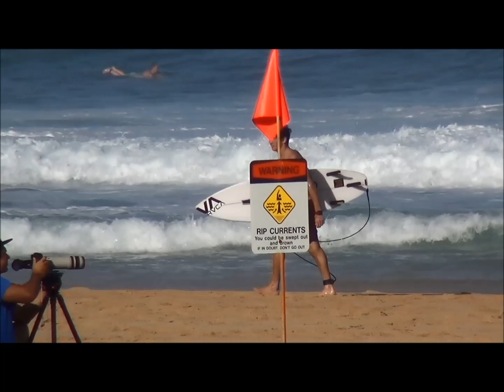FUN SESSION @PUPUKEA SAND BAR 12/JAN/2014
3-4ft Fun Wave Session!!

Surfers:

Yukio Ogawa
Taichi Wakita
Tatsuya Fukagawa
Kalani David
Kanoa Igarashi
Nathan Fletcher
Carlos Munos
Victor Bernardo
Yago Dora
Josh&Seth Moniz..